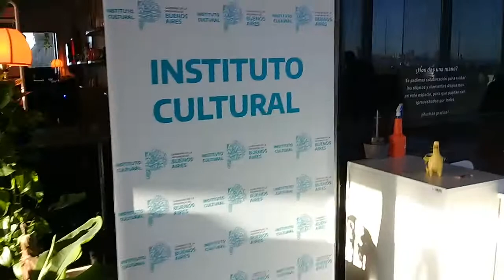sector del Museo para la recreación infantil